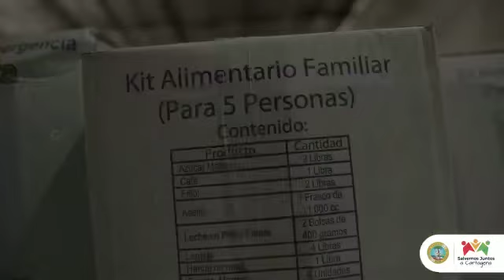Cartagena agradece la solidaridad de todos ante las afectaciones por el paso de la tormenta Iota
Han sido días difíciles. Esta tragedia está poniendo a prueba una vez más nuestra capacidad de resiliencia y lo que somos como ciudad.

GRACIAS a todos los que sin escatimar esfuerzos ayudan a levantarse a quienes sufrieron las afectaciones de la naturaleza.

Los cartageneros hemos demostrado que somos heróicos, que somos una CartagenaInvencible.